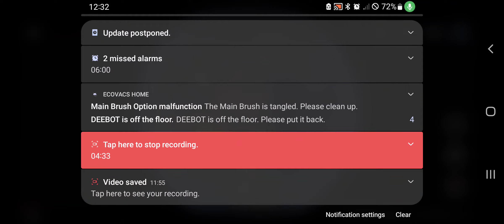which continet and contry is that (S Tuber)